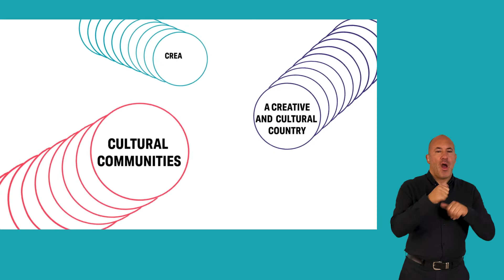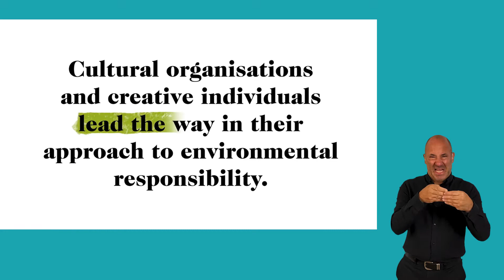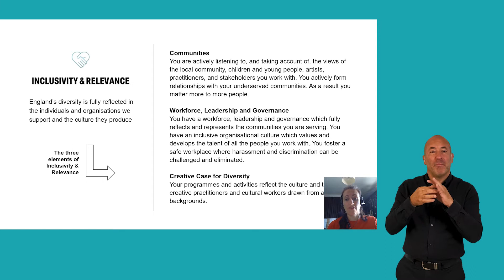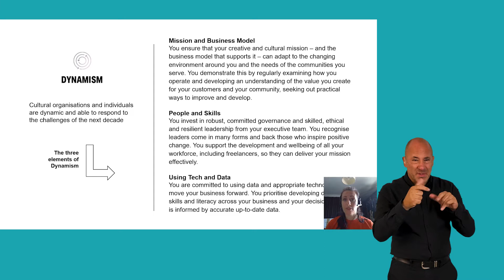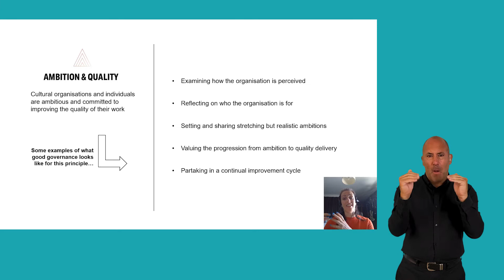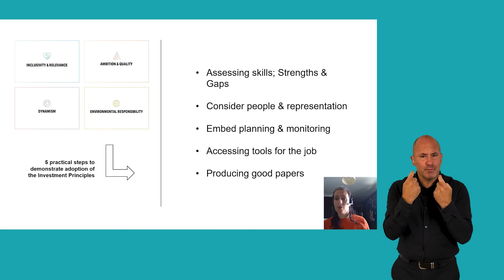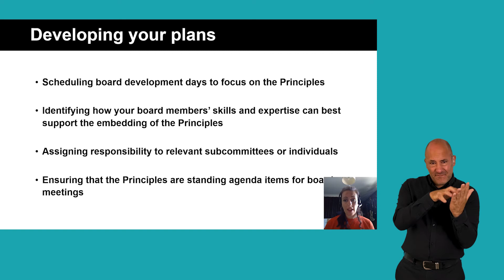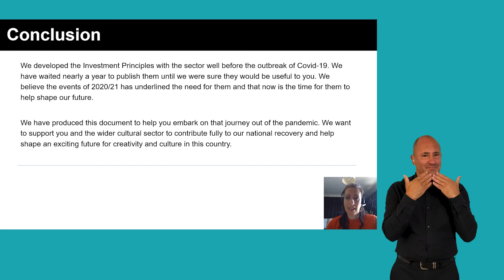Arts Council England Investment Principles Board Presentation with BSL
An Investment Principle presentation for boards, with our Director of Touring, Amy Vaughan.